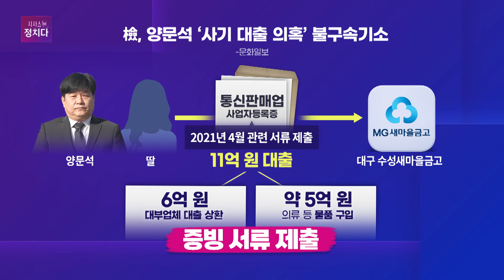[시사쇼 정치다] 양문석 부인, 자료 위조 요구… 양문석 "허위사실 유포 행위, 법적 책임"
더불어민주당 양문석 의원은 지난 4월 총선을 앞두고, 대학생 딸 명의로 사업자 대출을 받아 강남 아파트를 사는데 쓴 것으로 드러나 재판에 넘겨졌었는데요. 양 의원은 딸 명의로 11억원의 사기 대출을 받았다는 의혹에 대해 사기가 아니라 편법이라고 말했었습니다. 양 의원 배우자가 대출모집인에게 20만 원을 주고, 사업자 대출 증빙자료 위조를 부탁한 게 공소장에 명시됐습니다. 자세한 내용은 시사쇼 정치다를 확인하세요.

📡 월~금 06:50 강스라이팅 (유튜브)
📡 월~금 07:30 뉴스퍼레이드
📡 월        08:40 네트워크 매거진
📡 월~금 09:00 신통방통
📡 월~금 10:20 강펀치 (유튜브)
📡 월~금 13:00 보도본부 핫라인
📡 월~금 14:30 사건파일 24
📡 월~금 17:20 시사쇼 정치다
📡 월~금 21:00 뉴스9
📡 월~목 21:50 윤정호의 뉴스 더 (유튜브)
📡 토~일 14:00 뉴스현장
📡 토~일 19:00 뉴스7